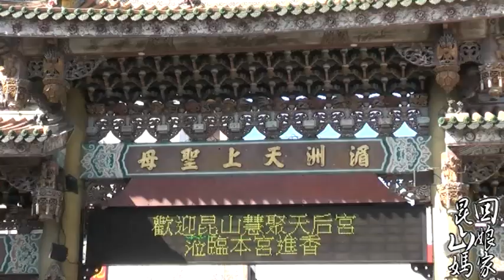104-12-19 昆山 慧聚天后宮往鹿港 天后宮謁祖進香大典